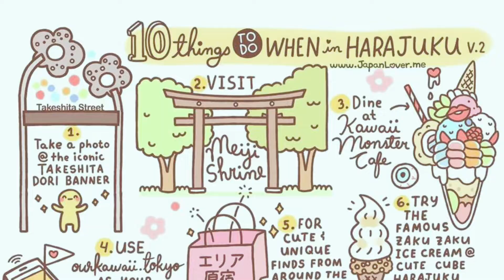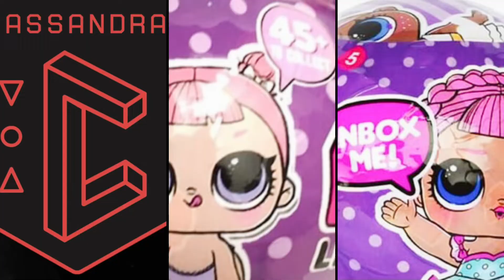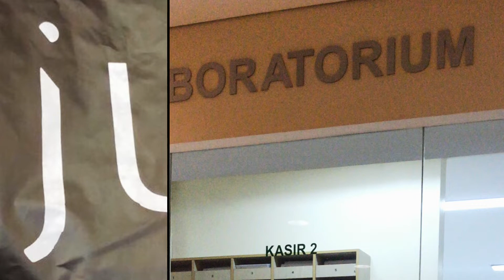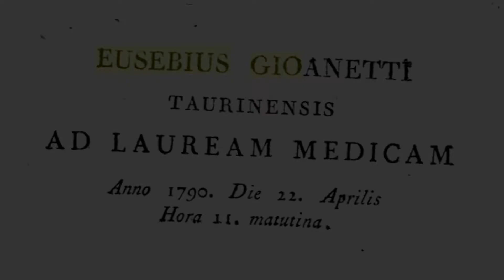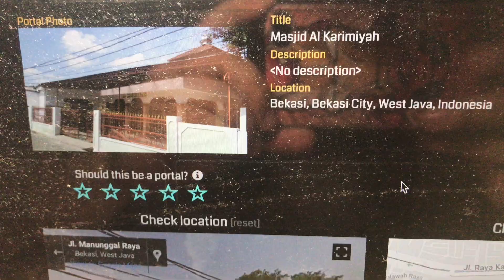Ingress Life with Kawasaki Ninja